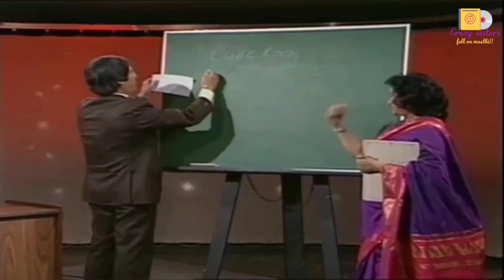Shakuntala Devi's cube root trick in Telugu || Crazy Sisters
this video is especially for those who hate math and numbers so guys now its time to enjoy the numbers by learning the tricks today i have explained you in this video cube root trick by shakunthala devi where you can solve the cube root with in seconds i hope this video is useful to the people who are going to attend competitive exams where they save the lots if time. working with numbers is joy...

instadram id : crazysisters_ssss